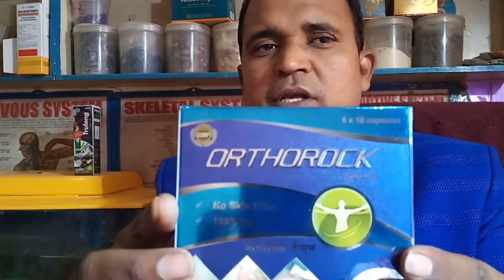कमर दर्द जोड़ों का दर्द और मांसपेशियों के दर्द से छुटकारा वह भी आयुर्वेद से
ऑर्थो रॉक कैप्सूल Jo hundred percent ayurvedic hai Kamar Dard jodon ke dard gathiya Bai Ka Dard Se Hamesha Ke Liye chhutkara dilane Mein madad karta hai aur aur iska Kisi Prakar ka koi bhi side effect Nahin Hai

orthorock capsule#dr.artho